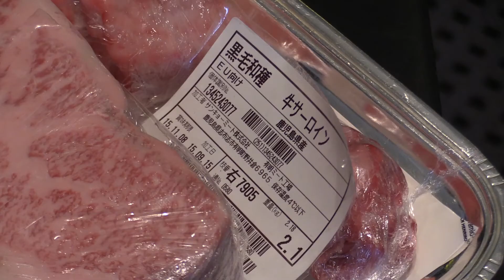Bœuf Wagyù Patrick Henriroux**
Patrick Henriroux est le chef propriétaire du restaurant La Pyramide (2 étoiles Michelin) à Vienne (Isère).
Il participe à la promotion du bœuf Wagyù en France et décrypte pour Lyon Saveurs TV cette viande de légende et d'exception.
Cette promotion est réalisée sous l'égide du French Food Culture Center japonais et de sa sympathique ambassadrice, Madame Harumi Osawa (NRCC - Nihon Ryori Culture CommiWee).
Cette semaine promotionnelle se déroulera du 2 au 8 novembre 2015 à la Pyramide, mais aussi à Lyon chez Christophe Roure -Restaurant 9e art, à Valence (26) à la Cachette (Ijichi Masashi) et à Courchevel au Bistro Le Chatbotté du Chabichou (73).
Il est interviewé par Michel Godet, rédacteur en chef de Lyon-Saveurs.fr